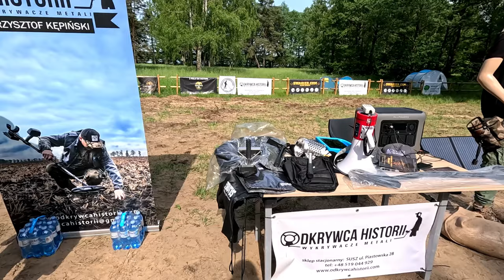Zlot poszukiwaczy. Dobra zabawa, zwiedzanie podziemi i poszukiwania. vanlife #2024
Zapraszamy do obejrzenia filmu pt. Zlot poszukiwaczy. Dobra zabawa, zwiedzanie podziemi i poszukiwania. vanlife #2024

Sklep stacjonarny z wykrywaczami metali:
Odkrywca Historii
ul.Piastowska 28
14-240 Susz
woj. Warmińsko-Mazurskie